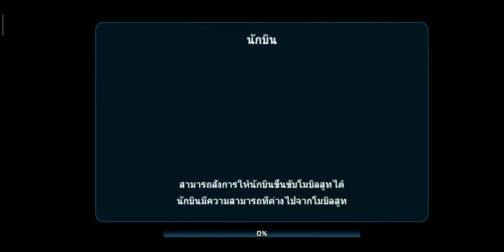LINE Gundam Wars # เปิดตู้กาชาลิมิเต็ด 2 ตัวจากอดีต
เปิดตู้กาชา turn a turn x moonbeam butterfly
เพชร 120 เม็ด